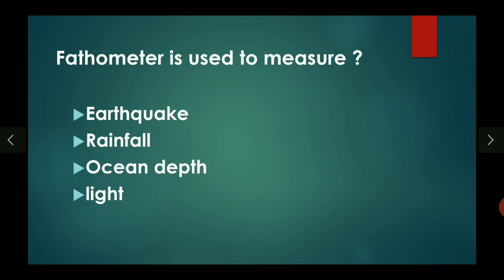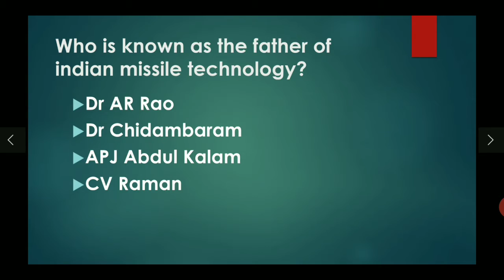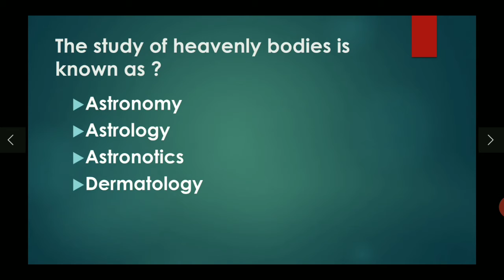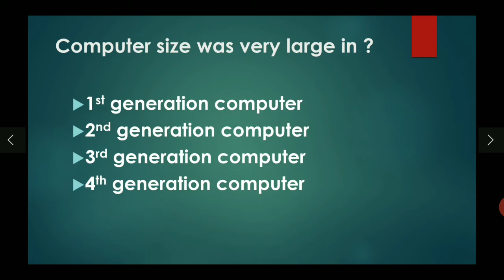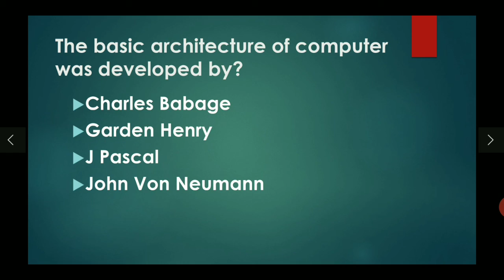Most Important General Awareness MCQ For Competitive Exams | All The Best